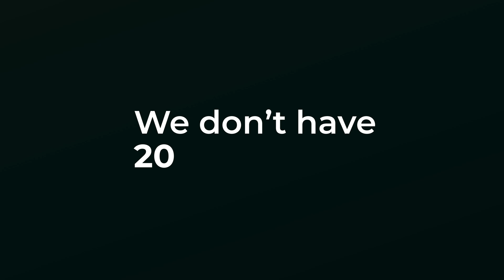Cognitive Warfare: Those with Superior AI Win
Welcome to the age of information-driven cognitive warfare with Artificial Intelligence (AI). America’s adversaries are waging a war not with missiles, but with information and influence. As Large Language Models (LLMs) like DeepSeek and derivative GenAI works land in the hands of everyday Americans, our largest corporations, and our military and defense operations, we’ll need to detect the adversary before the damage is done.